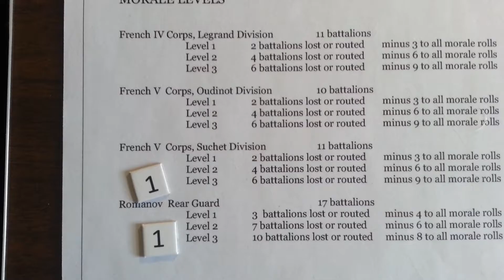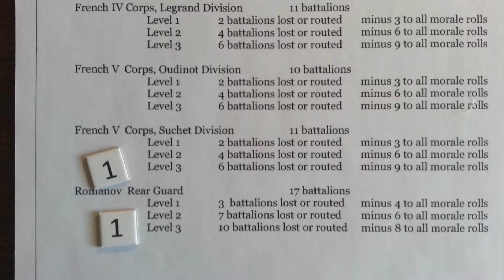La Bataille de Schoengrabern 1900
The top of the hour pushes another French division to morale level 1 and the Russians to morale level 2. The French pay dearly for the meager parcels of vineyard they are able to secure.